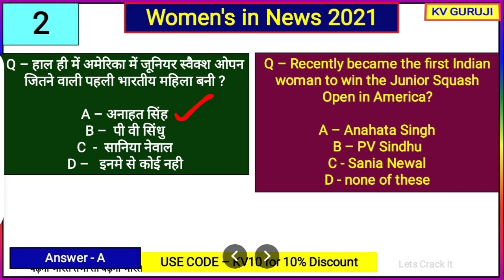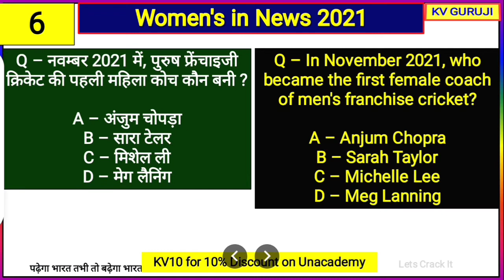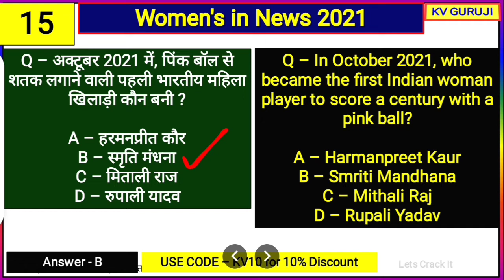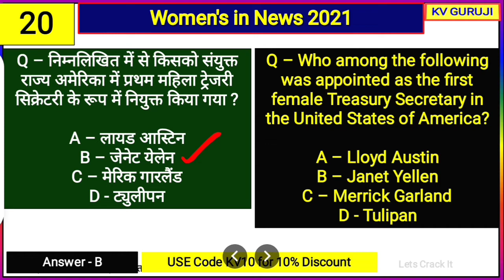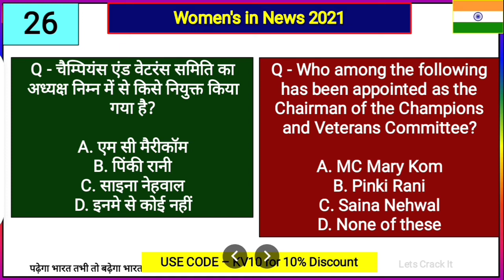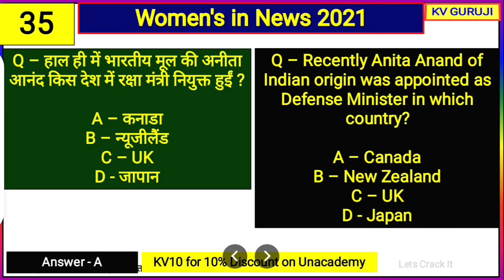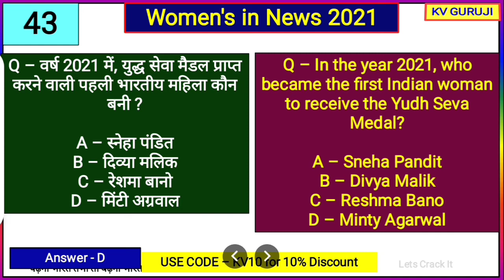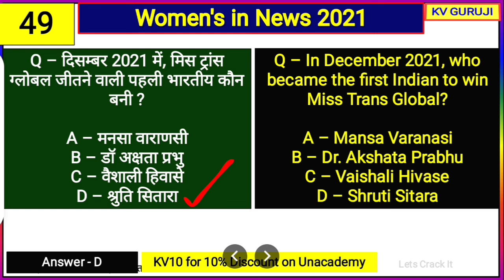घटना चक्र वार्षिकांक |First Women Gk Current Affairs 2021 |Jan to Dec 2021 |प्रथम महिला Group D, SSC